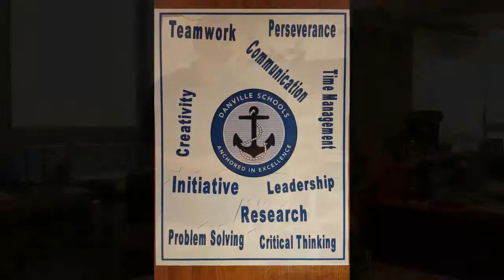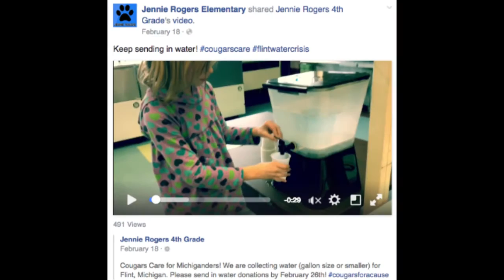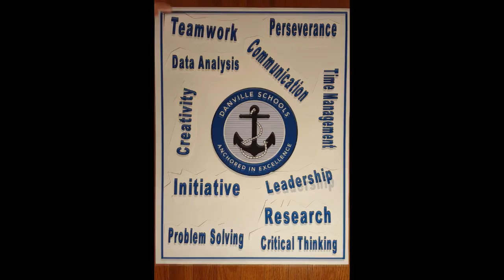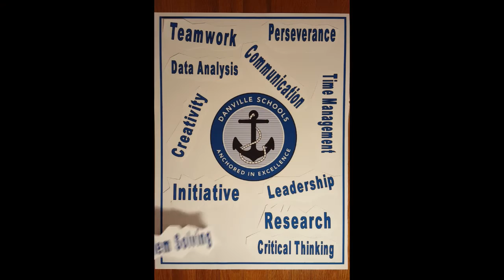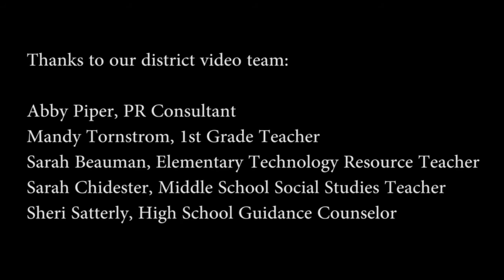Year in Review: Danville Independent Schools 2015-16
See how the Danville Diploma Skills are taking shape across the district, from community service to art and culture to robotics and engineering.